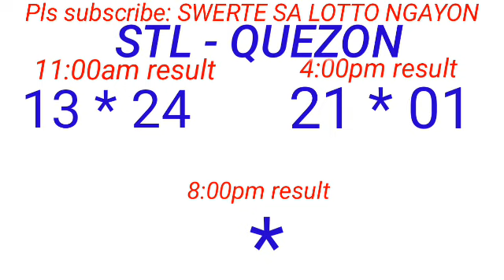STL - QUEZON June 3, 2023 2ND DRAW RESULT